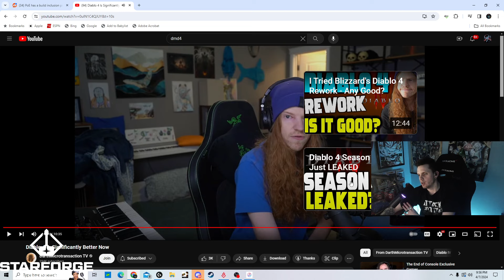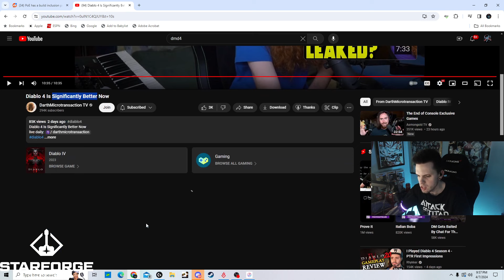Diablo 4 Will ACTUALLY Be Good? S4 PTR Insight!